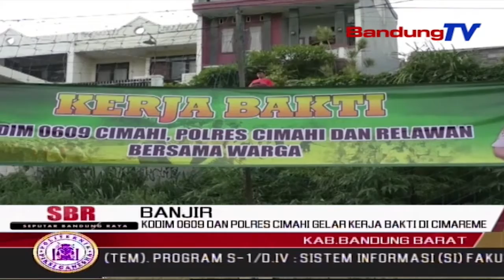KODIM 0609 Dan POLRES Cimahi Gelar Kerja Bakti Di Cimareme | SBR | BANDUNGTV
SBR | BANDUNGTV | NIKEN PRATIWI | Jajaran Kodim 0609 Kabupaten Bandung, Bersama Polres Cimahi Dan Tim Gabungan Lainnya, Menggelar Kerja Bakti Di Lokasi Terdampak Banjir, Yakni Di Perumahan Cimareme Indah, Ngamprah, Kabupaten Bandung Barat, Jumat Pagi. Sebanyak 450 Personil Gabungan, Diterjunkan Dalam Kegiatan Tersebut.